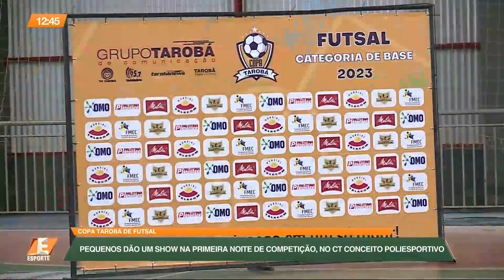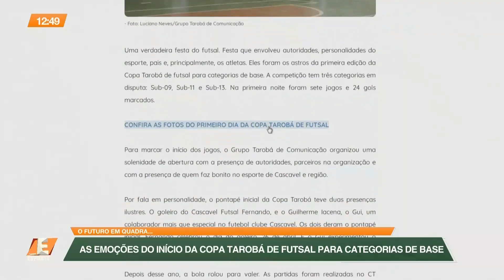Copa Tarobá de Futsal: Pequenos dão um show na primeira noite de competições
Copa Tarobá de Futsal: Pequenos dão um show na primeira noite de competições, no CT Conceito Poliesportivo